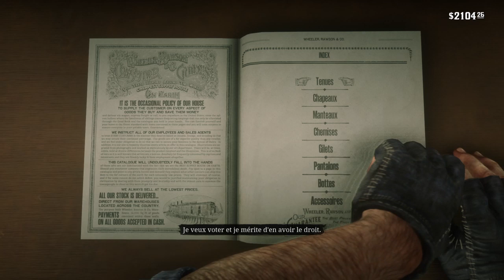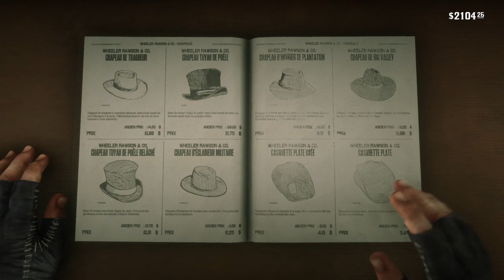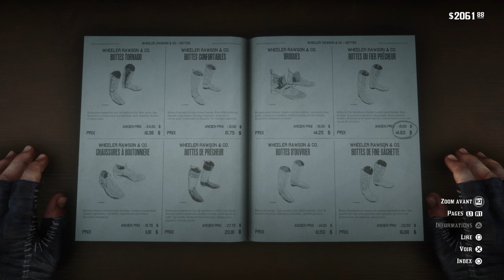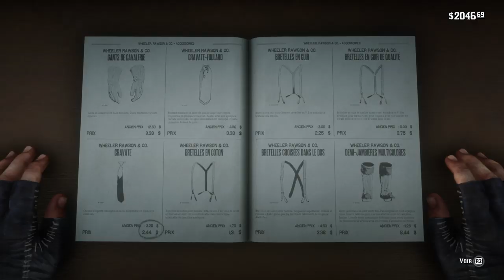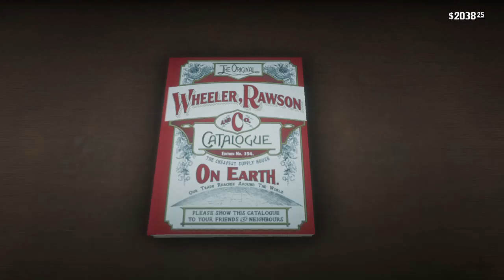Red Dead Redemption 2 part 30 : Prédateurs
Si Lenny crève...